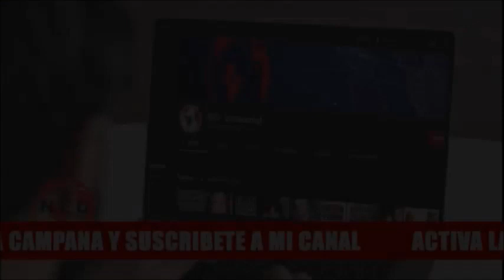🔴 MARCHA CONTRA PETRO SORPRENDE AL MUNDO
- Intervención Hernán Cadavid
- Comentarios Fernando Londoño y Cindy La Rotta